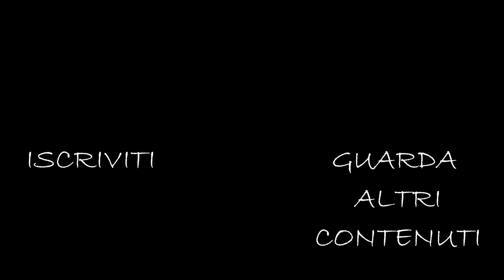ESPLORIAMO LA VILLA DEL COCCHIERE **PRIMA PARTE**URBEX**CAPITOLO 3**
Questo è il video Urbex in una delle ville piu' prestigiose (sia per storia e che per bellezza) d'Italia posta su una collina con un panorama da togliere il fiato.

Ringraziamo Stefano Addesa per averci concesso di usare le suo riprese con il drone👇

Per le segnalazioni e altro